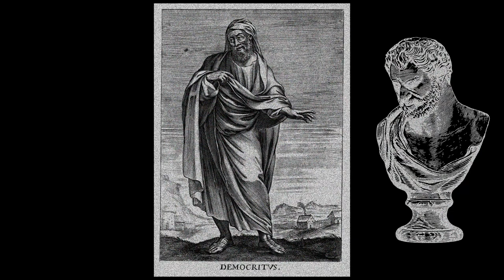Δημόκριτος Democritus the Laughing Philosopher